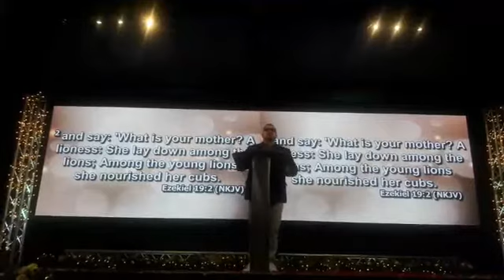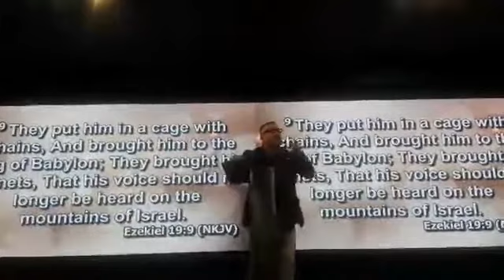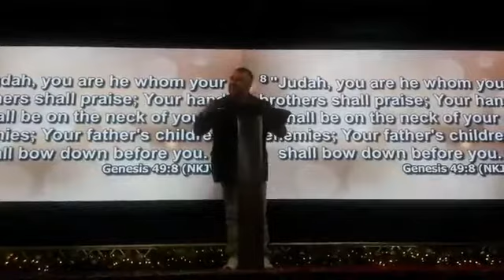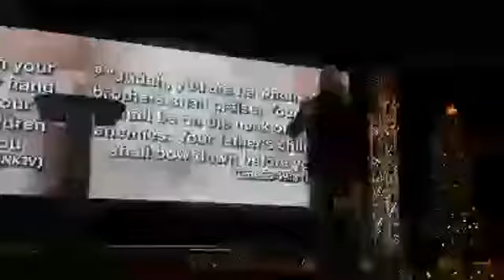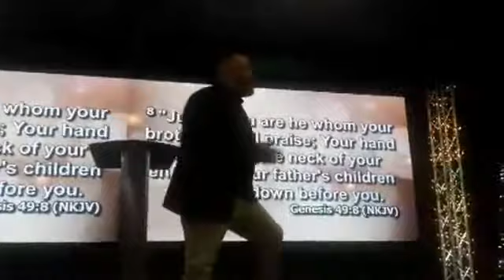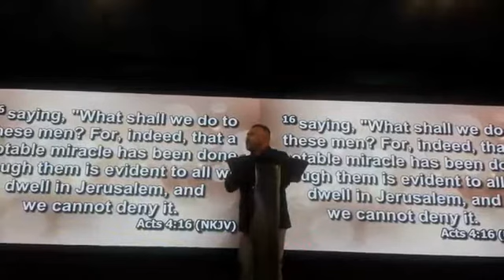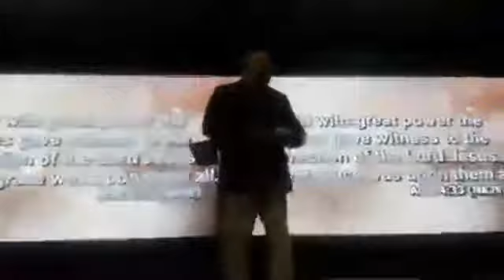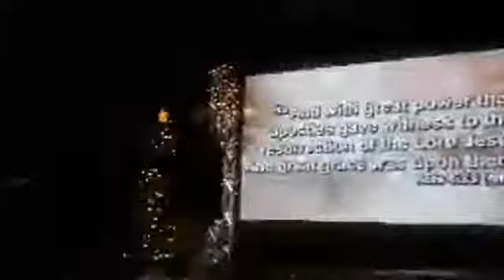Pastor Mike Aceves: When Lion's Roar 🦁🦁🦁 (12-29-2019)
Speaker: Pastor Mike Aceves
Title: When Lion's Roar 🦁🦁🦁